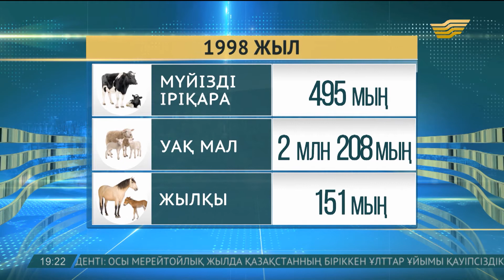Тәуелсіздік жылдарында Алматы облысында мал шаруашылығын дамыту сапалық жаңа деңгейге көтерілді